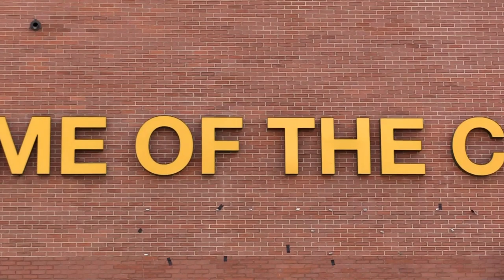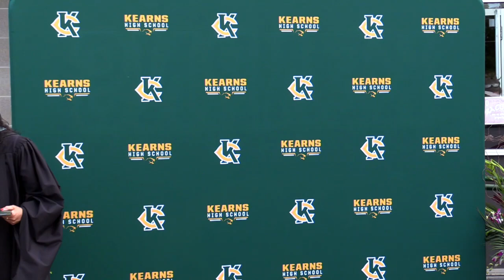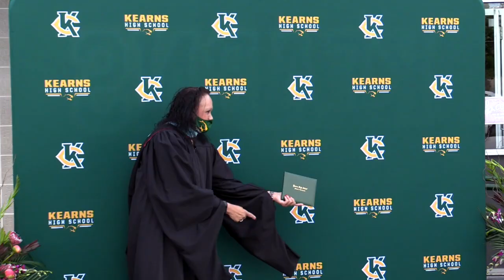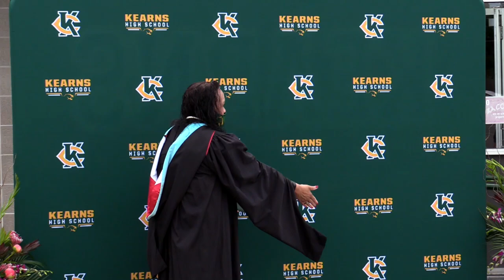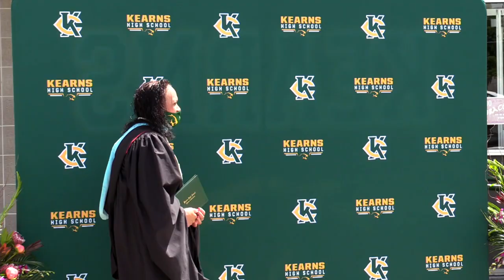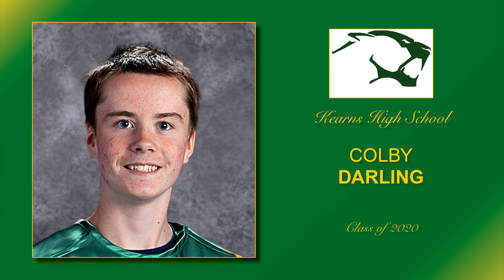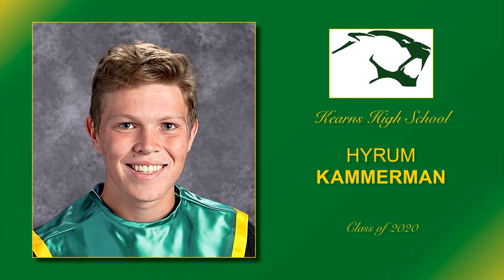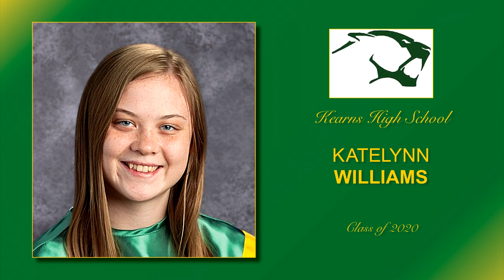Kearns High Admin 2020-05-21 Graduation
Minor video error fixed

[See timestamps below]

During the COVID-19 global pandemic, finding a way to celebrate the Kearns High class of 2020 and their accomplishments while maintaining safety for all was the top priority for graduation.  Thanks to Kearns High administration, teachers and staff, Granite School District board and other district officials, Unified Police Department and the Kearns Council and all who had a part in the Kearns High graduation of 2020.

Please enjoy this video of all graduation proceedings.

0:00:00 - Opening video /  highlight reel
0:02:28 - Welcome from Senior Class President
0:03:00 - Madrigals sing "Like a River"
0:07:00 - Valedictorian speaks
0:09:44 - Salutatorian speaks
0:13:31 - Granite School District Board Member speaks
0:20:30 - Principal speaks
0:26:28 - Granite School District Board Member accepts graduates
0:26:50 - March of graduates
2:40:23 - Photos of district and school administrators
2:40:41 - Granite School Board President congratulates seniors
2:41:30 - Student Body President speaks
2:45:55 - Senior Class President speaks
2:49:08 - Graduates turn tassel
2:49:27 - Slideshow of graduates
3:03:05 - KHS String Quartet
3:19:10 - KHS String Quartet

Congratulations Kearns High Class of 2020!